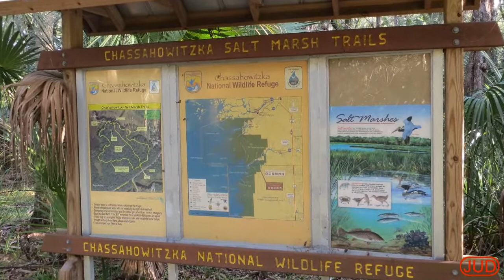AROUND HOMOSASSA- Chassahowitzka NW Refuge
November 13, 2014; 8:50 am - 9:45 am; Chassahowitzka National Wildlife Refuge in Old Homosassa, FL.
A quiet 5 minutes in the salt marsh.